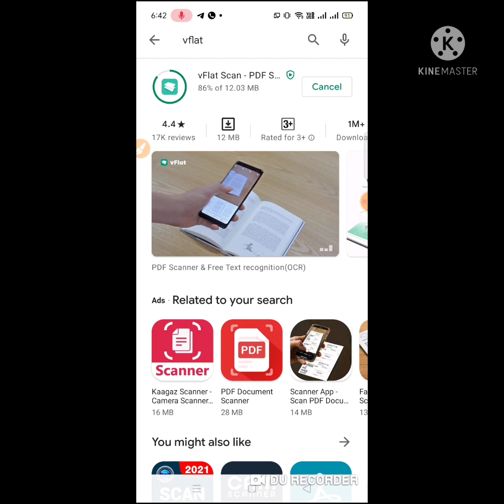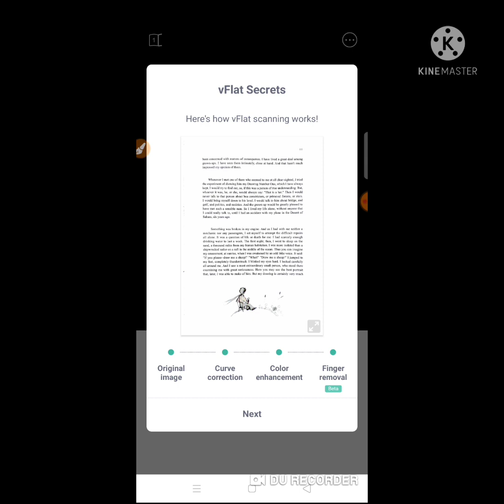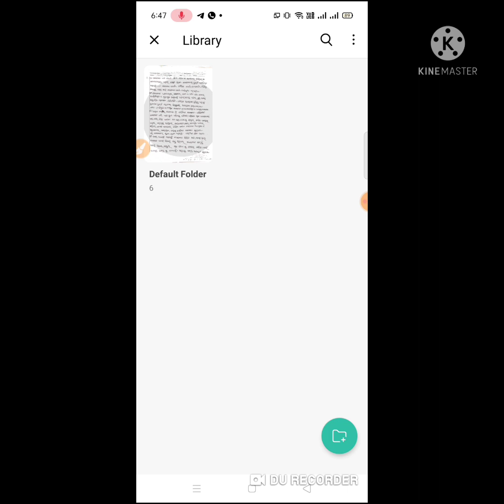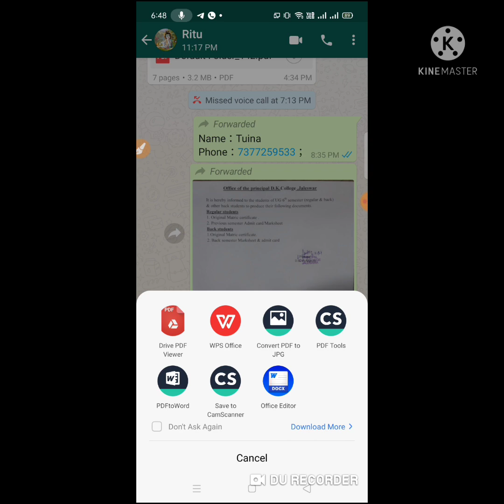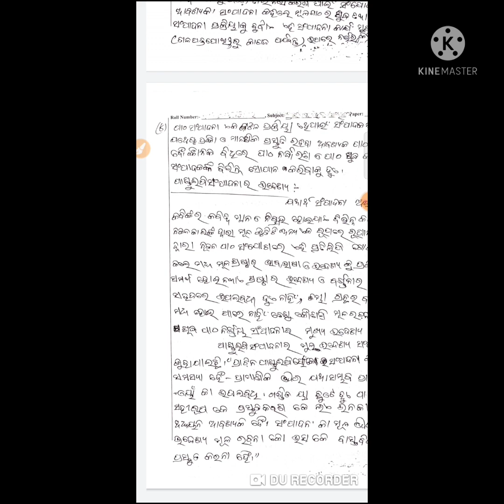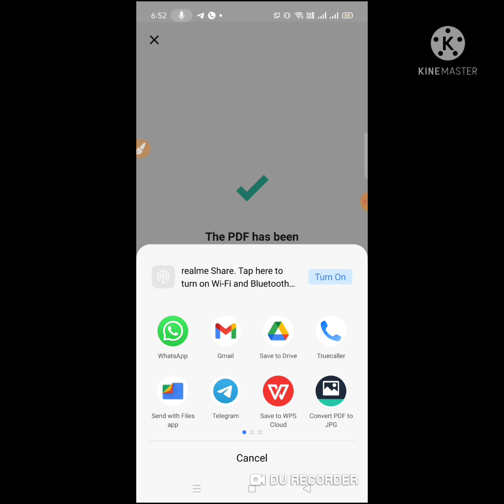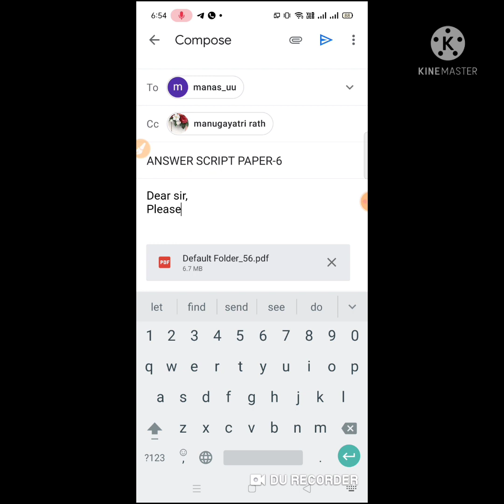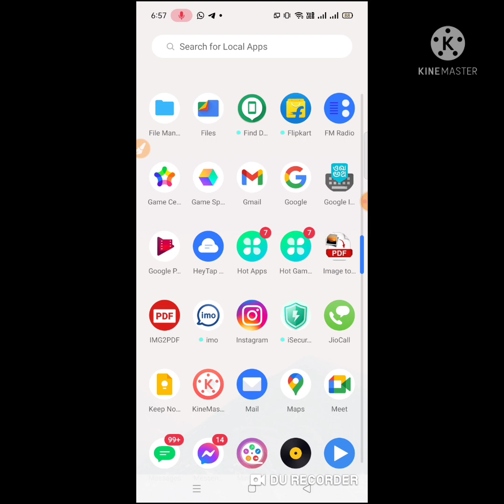Vflat App କୁ ବ୍ୟବହାର କରି Book, Documents, Exam. Papers ଆଦିକୁ Scan କରି PDF ରେ ପରିବର୍ତ୍ତନ କରନ୍ତୁ।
ଅଳ୍ପ ସମୟରେ ଏବଂ ଅତି ସହଜରେ Vflat App କୁ ବ୍ୟବହାର କରି Book, Documents, Exam. Papers ଆଦିକୁ Scan କରି PDF ରେ ପରିବର୍ତ୍ତନ ସହିତ Email/WhatsApp ଇତ୍ୟାଦିରେ Share କରନ୍ତୁ।Download ଓ Use ପାଇଁ  ସମ୍ପୁର୍ଣ୍ଣ Videoଟିକୁ ଦେଖନ୍ତୁ।